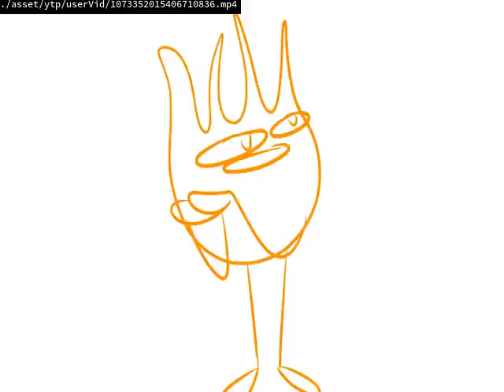GREECE YTP:Botany Bay Logo Error 38